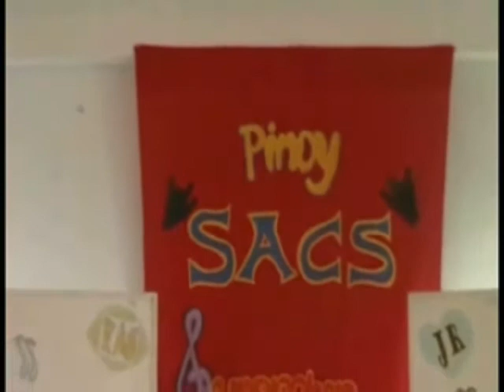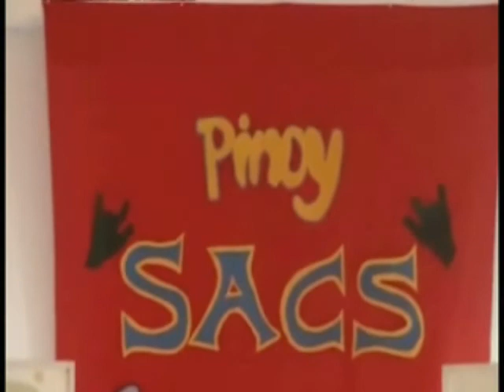Pinoy SACS Superstar part 3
This is the presentation of the 2nd year AB Philosophy of the St. Alexis Center of Studies located in Magallanes St., Tunasan, Muntinlupa City affiliated to the Laguna Northwestern College in San Antonio, San Pedro, Laguna. This is in completion of thier subject Music 101 under Bro. Pascual Salas their professor.